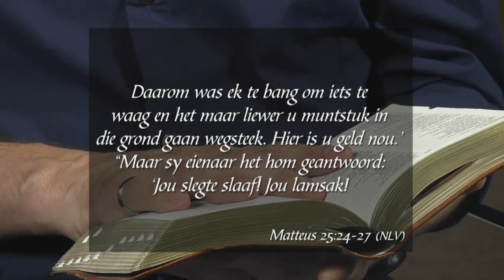4 Februarie 2020, Dinsdag S4 Week 5 - Formasiereis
Preekreeks: Ek hunker na
Oordenkings: Vergenoegdheid
Prediker: Marius van Loggenberg